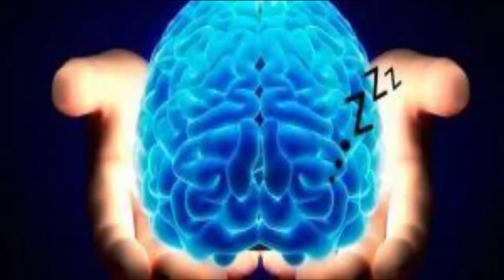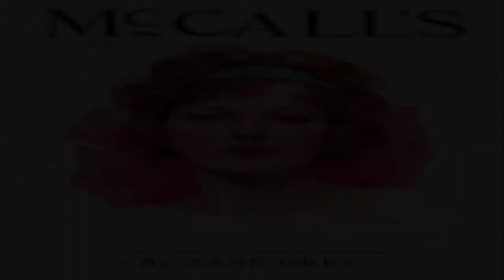KORE SAVAŞINDA DÜNYAYI ŞAŞIRTAN TÜRK ASKERİ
1950 kışıdır.5.000 civarında mevcudu olan Türk Tugayı, koskoca cephede ancak bir damladır. Tugay, General Tahsin YAZICI’nın komutasında 8 nci Amerikan Ordusu’nun açık kanadını korumak amacıyla harekâta sokulur. Korkunç bir dövüş başlar. Kore dağlarında ilk kez “Allah…Allah” sesleri duyulur.Kızıllar ilk defa “Süngü Hücumu” nedir onu görürler. Dehşete kapılırlar. Tugayımız ağır kayıplar vermiştir. 600 civarında şehidi, 1 000’e yakın kaybı vardır. Ama mucize böyle vuku bulur.

iSMAİL GÜROL UĞURLU 'nun makalesinden alıntıdır.
Kaynak :Bu tip savaş Kore:Bir hazırlıksızlığın çatışması, (T.R. Fehrebach, miho üssü harekat subayı)
Dr. Ali denizli, Kore savaşındaki kunuri kahramanları